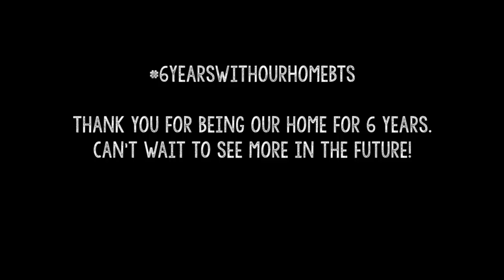BTS (방탄소년단) - MAKE IT RIGHT English Cover by JW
IT'S BEEN 6 YEARS OH DEAR :') TIME FLIES 😭😭😭

Lost myself, and the minute I knew, knew I had to find you, start a journey to you
Across the world I’m wandering to find you, so please just look behind you, cause I’m trying to find you
Baby I

I could make it better
I could hold you tighter
As we go farther
Oh you’re the light
When no one wanted me
When they bruised and beat me
You are the only one who wanted me

Spent so long in darkness that would never end
You’re the one that lights the morning to my head
Now you’re hurting can I hold your hand tight
Oh oh I can make it right
All right all right
Oh I can make it right

I’ve become the closest to a hero, you can become in this world, I hear my army screaming
All day everywhere
But I’m just trying to reach out to all of you, the answer to my journey’s true, I am singing to find you
Baby to you

Now I can stand taller hold my head up high Have a strong voice no longer to shy
Everything that I am is cause of what you did
So Imma map a path so we can reconnect
My rehab, taught me, it’s not about what you’re saying
Cause when we talk we rarely hear the truth in what we’re saying
I can still feel you with me your presence lingering, in everything, I’m missing you come back to me

I could help you find it
The journey you want
You know nothing matters
When we are together
You are the only one that I could want

I need you to come to me need you in my life